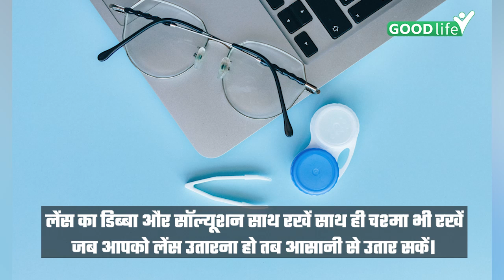Jasmin Bhasin Cornea Damage: People Who Should Not Wear Contact Lens| Goodlife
कॉन्टैक्ट लेंस चाहे आप खूबसूरती बढ़ाने के लिए इस्तेमाल करें, आंखों को रंगीन दिखाने के लिए इस्तेमाल करें या फिर इन्हें आप नजर अच्छी करने के लिए इस्तेमाल करें एक बात का ध्यान रखना बहुत जरूरी है कि इन लेंस की वजह से आपको कुछ नुकसान भी हो सकते हैं। देखिए किसी भी समय कॉन्टैक्ट लेंस पहनना आपकी आंखों को इरिटेट कर सकता है या फिर आपको ज्यादा परेशानी होगी। लेंस लगाने की तकनीक भी सही होनी चाहिए अगर लेंस सही से नहीं लगा है, तो आपकी आंखों में परेशानी होने की संभावना है।

Whether you use contact lenses to enhance beauty, make your eyes look colorful or use them to improve your vision, it is very important to keep one thing in mind that these lenses can cause some harm to you. Are. Look, wearing contact lenses at any time can irritate your eyes or you will have more problems. The technique of fitting the lens should also be correct. If the lens is not fitted properly, there is a possibility of problems in your eyes.